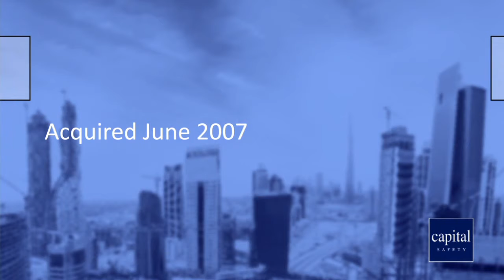Arle Capital Partners' Capital Safety Group Case Study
Case Study of Arle Capital Partners' investment in Capital Safety Group